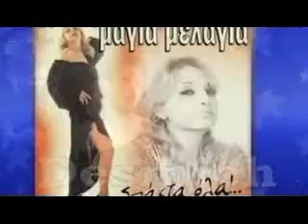ΘΕΛΩ ΑΠΟΨΕ ΝΑ ΧΟΡΕΨΟΥΜΕ ΜΑΖΙ